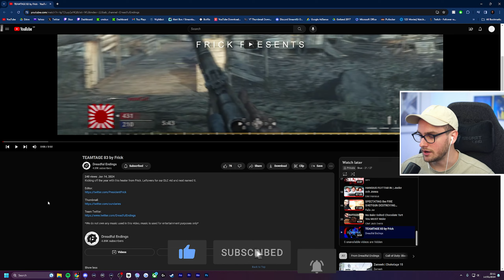Dreadful Endings - TEAMTAGE 83 | Montage Reaction